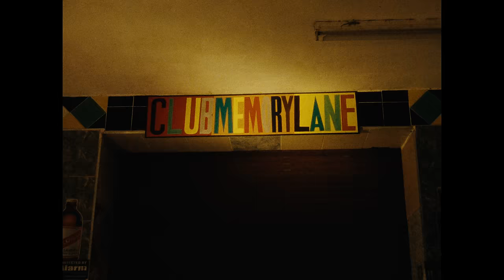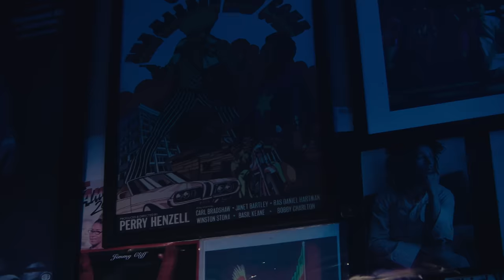Sharon Marley & Big Youth - STEPPAH (Official Music Video)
Experience the heartwarming tale of love and nostalgia set against the vibrant backdrop of Kingston, Jamaica, in the mesmerizing music video for "Steppah." Directed by visionary Donisha Prendergast (Sharon's daughter) and starring the legendary Sharon and OG toaster Big Youth, this captivating video invites you to join Sharon on a journey down memory lane as she reminisces about her youthful romance with her Steppah. Despite their diverging paths, Sharon's heart still yearns for their reunion. Witness the subtle hand of fate at play as Big Youth emerges as a silent yet potent Cupid, gently nudging these star-crossed lovers closer together. Don't miss out on this enchanting love story unfolding before your eyes - tune in now and let yourself be swept away by its irresistible charm!

About Steppah:

Sharon Marley's latest single, "Steppah”,  pays homage to the classic dance floor days of rocksteady and rub-a-dub. Sharon's smooth, sultry voice invites us into a narrative that unfolds with the entrance of the quintessential Steppah—the original Jamaican 'rude bwoy' Big Youth, exuding street-schooled elegance, charming and untouchable, adorned in signature fashion defining his character.

In this rhythmic manifesto, Sharon's vocals seamlessly blend with Big Youth's legendary presence, honoring reggae's cultural heritage while ushering it into new dimensions. "Steppah" beckons listeners into the dance of life—a celebration of love and resilience, through the timeless spirit of unity and music. Complemented by Sharon's distinctive 70’s fashion throw-back, “Steppah” takes you back to the days of lover’s rock at a house party.  As an artist, her bold eclectic style mirrors the vibrancy of reggae culture, weaving seamlessly into the visual and musical tapestry, resonating with the global influences of Jamaican fashion.

Performed by:
Sharon Marley
Big Youth

Written by:
Ingemar Prendergast
Leroy Romans
Manley Buchanan
Nicko Rebel

Produced By:
Leroy Roman
Nicholas Davis

About the forthcoming album:

As the anticipation builds for her 2024 return, Sharon weaves a new musical tapestry intentionally recorded in the resonant frequency of 432 Hz, recognized as the "Love Frequency" for its proven healing properties, promoting a profound sense of peace, harmony, and overall well-being.

Sharon Marley's upcoming album is not just a musical journey but a spiritual odyssey—an immersive experience delving into the rich tapestry of her cultural roots. Each note carries the essence of her Jamaican heritage reggae, mixed with the global influences of jazz, rhythm and blues, making it a celebration of love, spirituality, and cultural mastery.